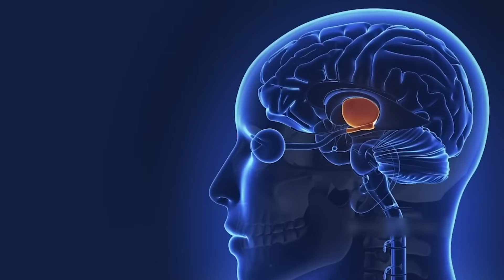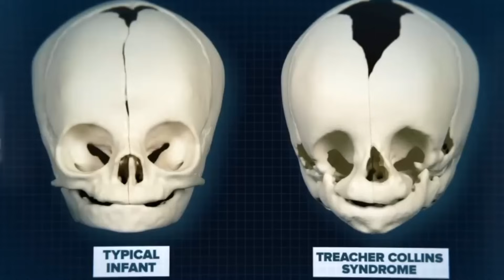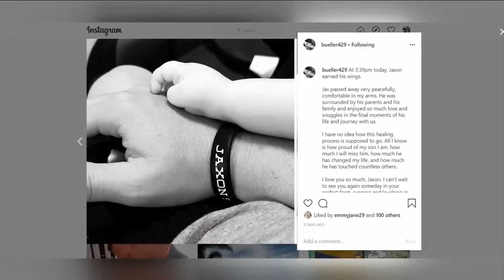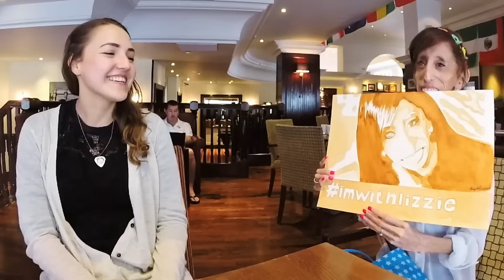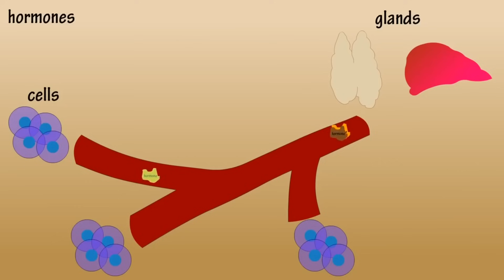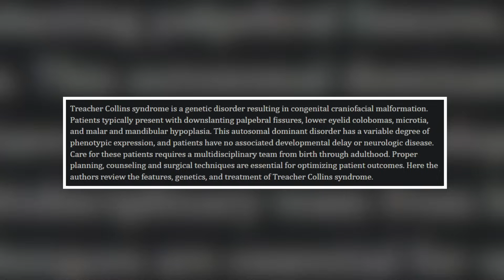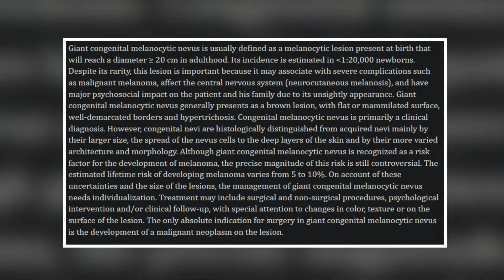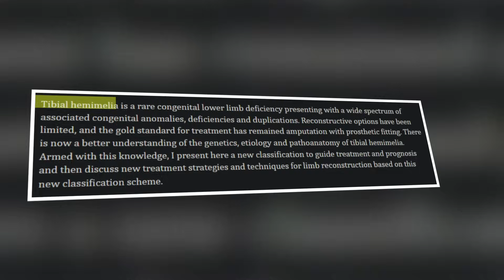People Who Are Only Born Once in a Thousand Years...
According to UN estimates, approximately 385,000 babies are born each day, totaling 140 million births worldwide every year. And still there are people so unique in their looks, so rare in their attributes and so odd in their illnesses.. It looks as if they get born once in a thousand years..